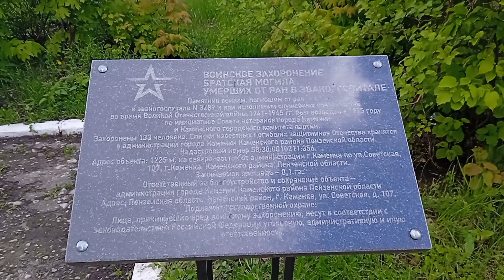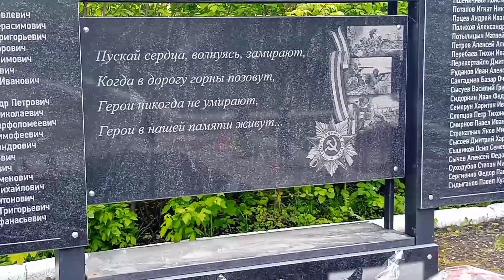Памяти героев Великой Отечественной войны.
Памятник лётчикам, погибшим от ран в Каменском эвакогоспитале